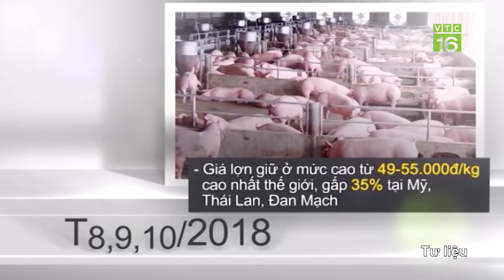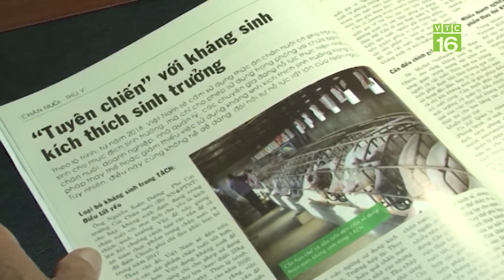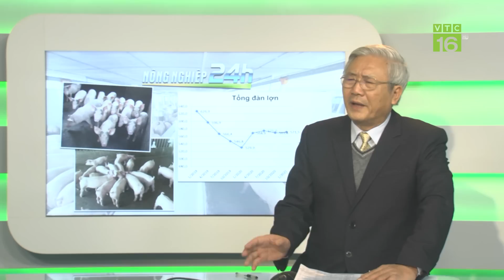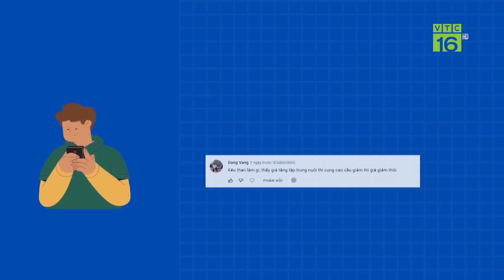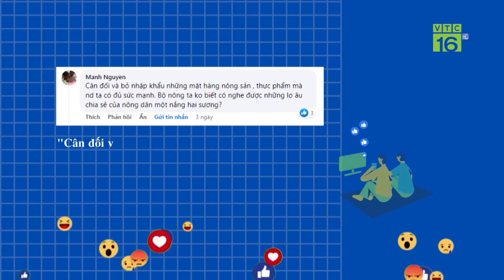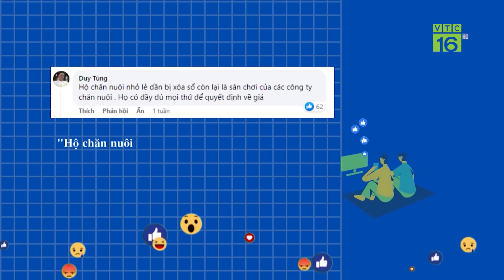LỢN “GẶM" SỔ ĐỎ: Chăn Nuôi Lợn Rủi Ro Hơn Đánh Bạc | VTC16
VTC16 | LỢN “GẶM" SỔ ĐỎ: Chăn Nuôi Lợn Rủi Ro Hơn Đánh Bạc
Hệ quả của những đợt trắng tay, phá sản, mất cả sổ đỏ vì lợn. Phần lớn người chăn nuôi nhỏ lẻ đã bỏ nghề, phá chuồng. Số ít hộ còn tiếp tục theo nghề là các gia trại, quy mô lớn hơn. Sau nhiều lần “lên voi xuống chó” chết đi sống lại, giờ đây, họ hoang mang không biết tin vào đâu, nhìn vào ai để nuôi theo, làm theo.